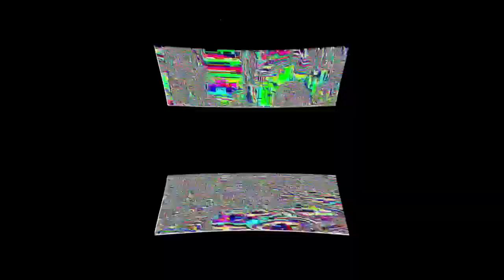Veg Replace Tennis Bubble Guppies Field Trip Animal Hospital Rounds